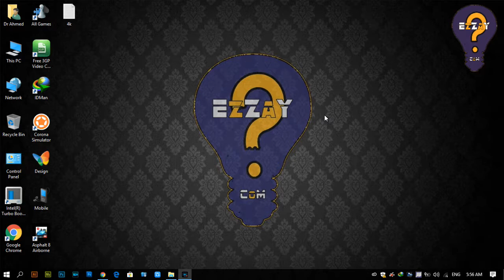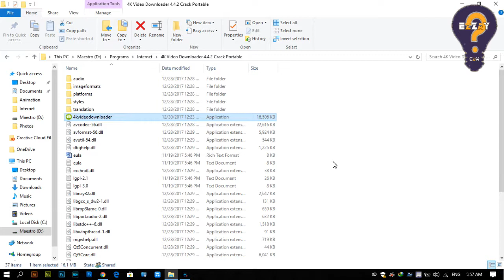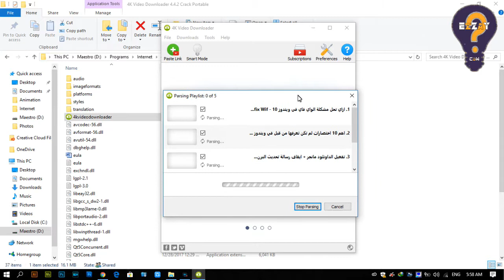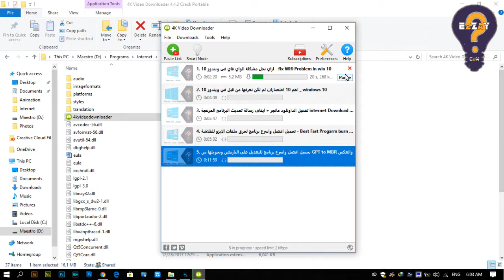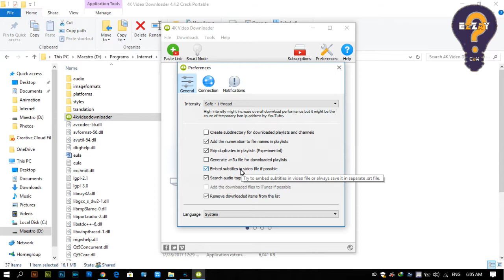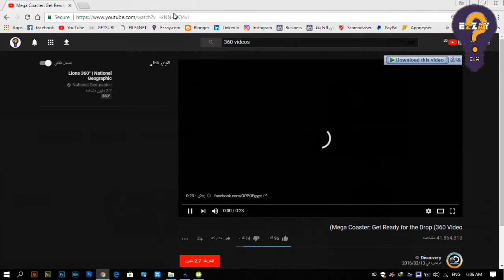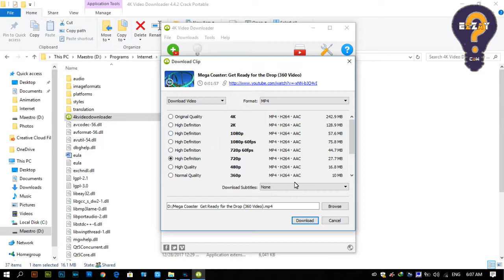حصريا: تحميل افضل برنامج لتحميل الفيديوهات والقنوات كاملة من اليوتيوب نسخة كاملة 2018 مجانا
4k Video Downloader
تحميل افضل برنامج لتنزيل وتحميل اي فيديو على اي موقع
 او تحميل قوائم الفيديوهات والقنوات كاملة من اليتيوب
كما يتيح لك اختيار نوع وجودة الفيديو
بالاضافة لاختيارك للترجمة المصاحبة بالفيديو
لينك تحميل البرنامج
Ezzay. com - أزاي.كوم
By: Dr.Ahmed Shaban